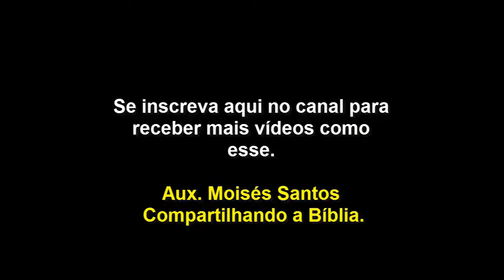Fica Tranquilo! Deus está no controle de sua vida!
Deus Tem uma Palavra para o Seu coração: Esperei com paciência no Senhor - Salmos 40.

Deus nunca nos prova alem das nossas forças, mas cada luta, cada dificuldade que enfrentamos é para o nosso amadurecimento e crescimento espiritual.

Mas no final Deus tem livramento para nossas vidas. Confie no senhor e espere com paciência, pois no tempo apropriado o Senhor irá cumprir cada promessa em Sua vida.